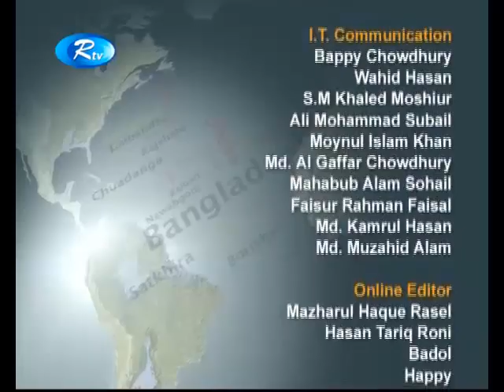Diplomatic Zone UNAIDS (Part-2)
Mr. Leo Kenny
UNAIDS Country Coordinator to Bangladesh at Diplomatic Zone